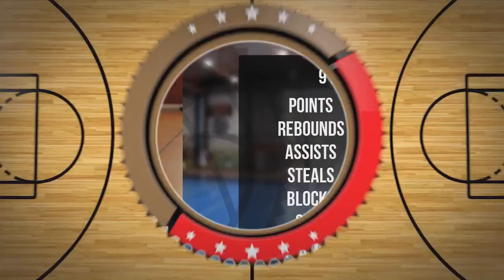Franciszek Lenz Player Mixtape DC97 Brzesko 2024